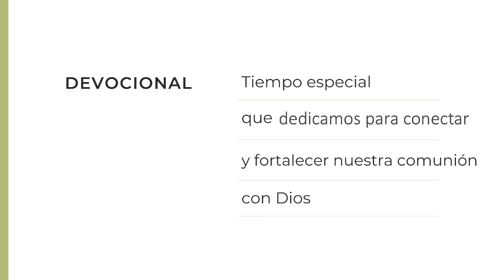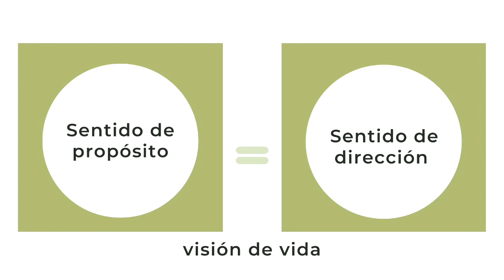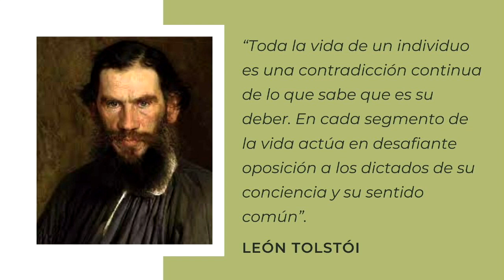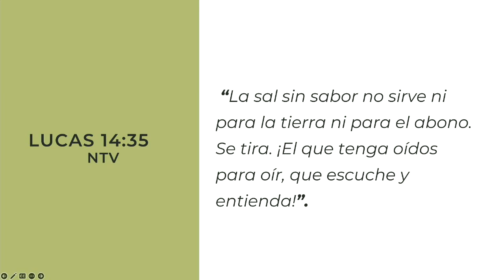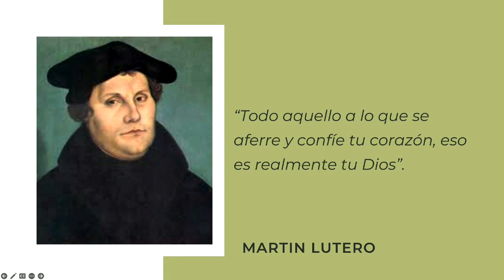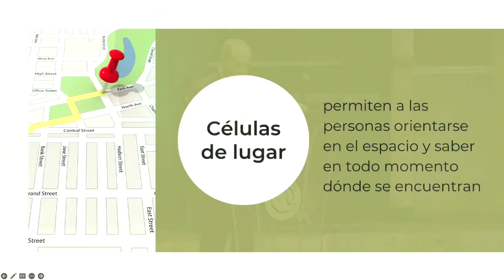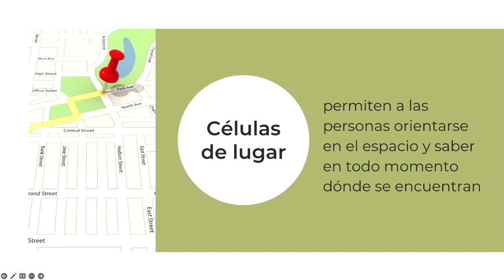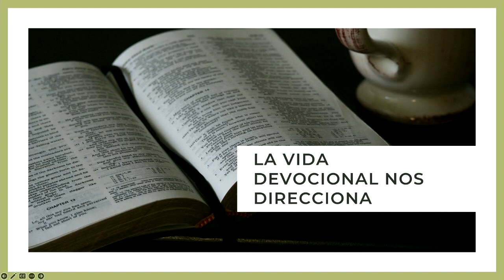"La vida devocional" (Parte 3) - Ptor. Hermes Espino | Domingo 4 Febrero 2024